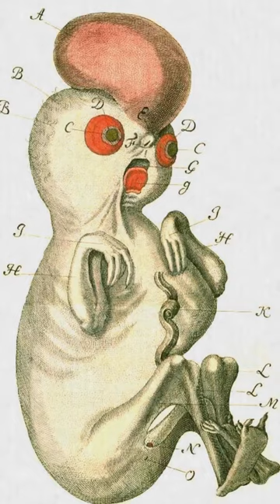The Mix of Human and Chimp DNA!